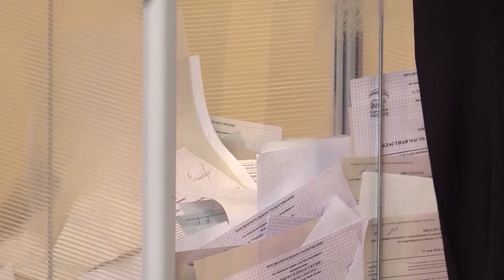"Единая Россия" утвердила список кандидатов на выборах в Областную думу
Список составлен на основе итогов предварительного голосования, которое прошло 22 мая. Выбрать кандидатов в депутаты "Единая Россия" предложила всем жителям. Явка на праймериз в Московской области составила 9,6% - это выше, чем в целом по стране. Была и самая большая конкуренция – 20 человек на место. За право представлять партию на думских выборах боролись более 800 человек. Половина из которых беспартийные. Голосование было рейтинговым, то есть жители могли выбрать сразу нескольких человек. Кроме новичков, в списки попали и известные в Подмосковье люди. Так, с большим отрывом лидируют космонавт Елена Серова и лыжник Александр Легков. Кроме того, в партийные списки попали бывший министр спорта региона Олег Жолобов, глава Клинского района Алёна Сокольская и руководитель подмосковного отделения "Молодой гвардии" Линара Самединова. Оказался среди кандидатов и победитель по Балашихинскому округу Владимир Шапкин. Окончательные списки кандидатов от «Единой России» определят на июньском съезде партии.